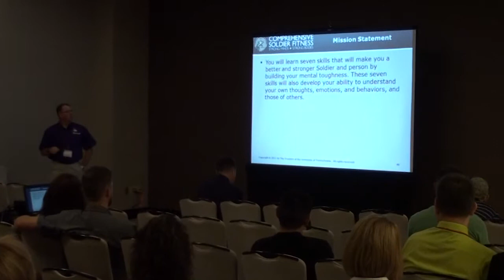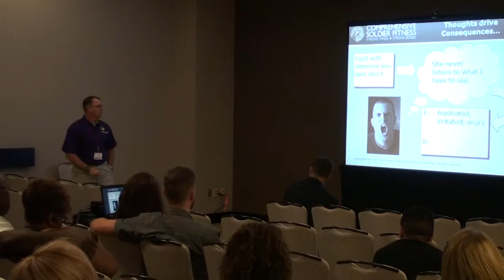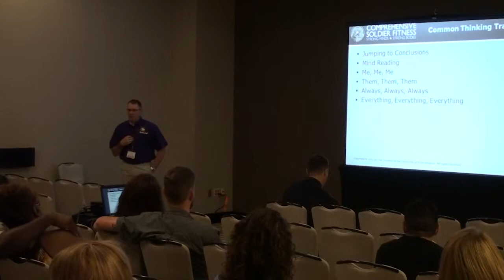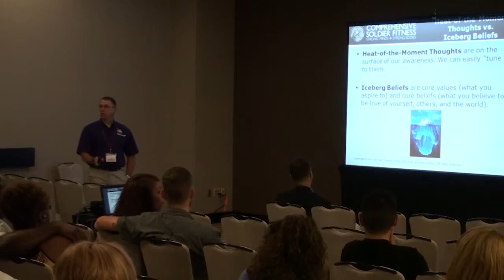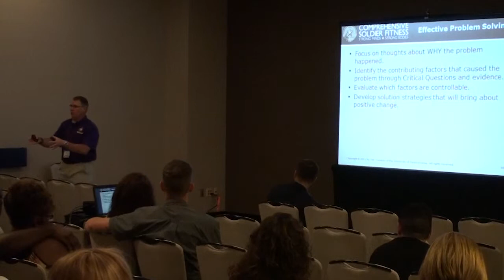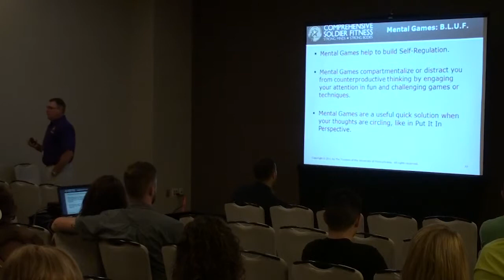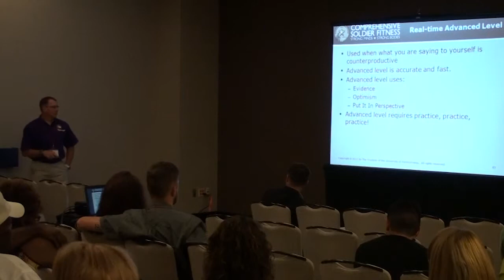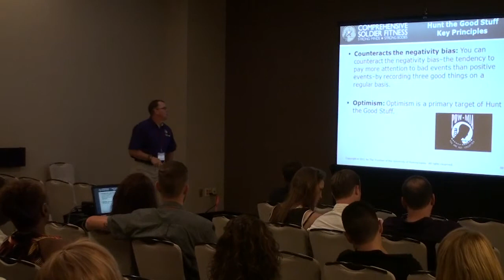LANG YRT: Post-Deployment Training Seminars - Resiliency Training